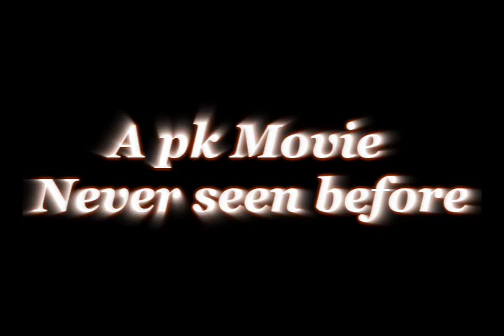MrLeon's Pk vol. 1 Trailer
Trailer for koss server